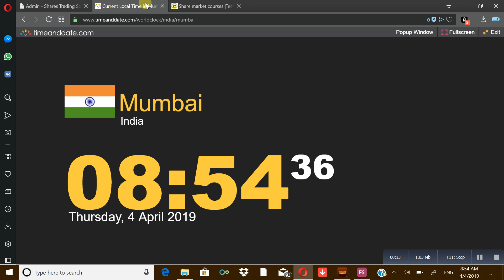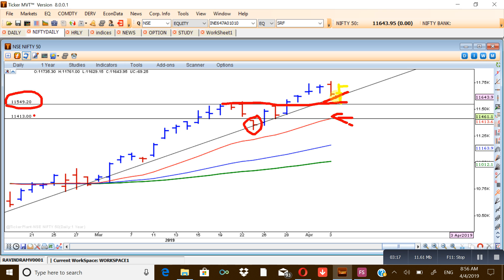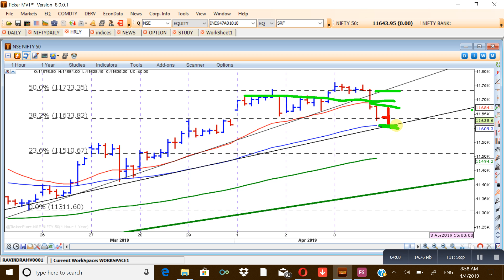Nifty Trading Strategy 04-04-2019 By Dr.Ravi Bhokse